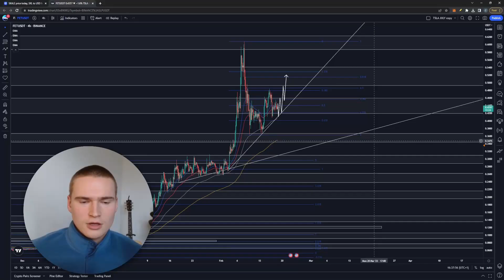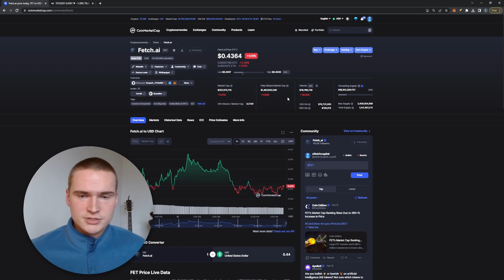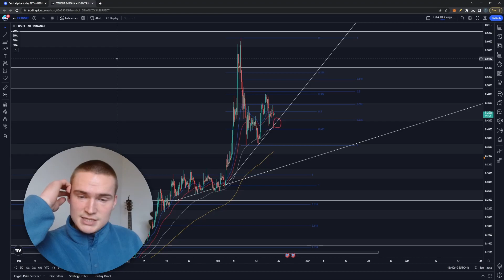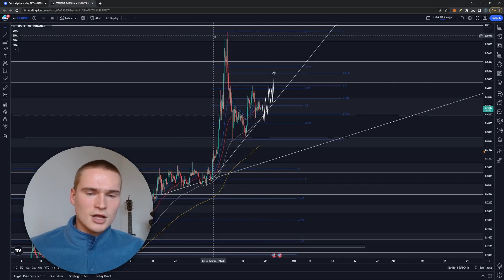FET PRICE PREDICTION TODAY!🔥 | FETCH.AI (FET) PRICE PREDICTION & NEWS 2023!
FETCH FET PRICE PREDICTION 2023

Social links!